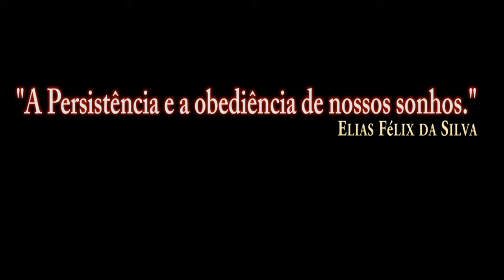DCS:F-16C Viper_M61A1 GUN_TP TARGET PRACTICE-TRACER PGU/PT-BR_VÍDEO 1424